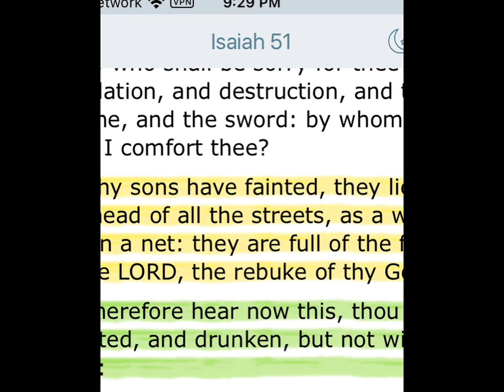Gremlin behavior Repent!!!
🎯Isaiah 51:20v 2nd Chronicles 7:14v 👈🏾🗞